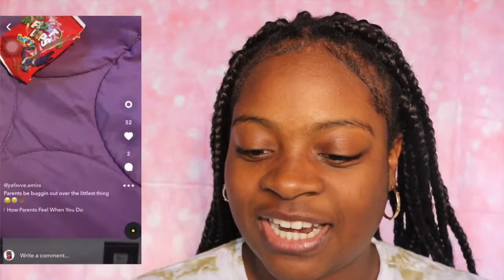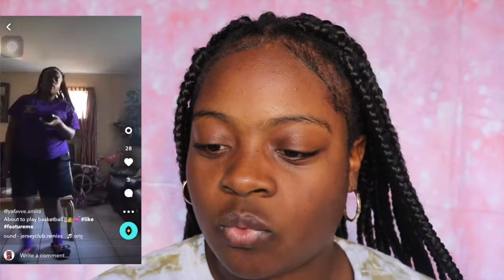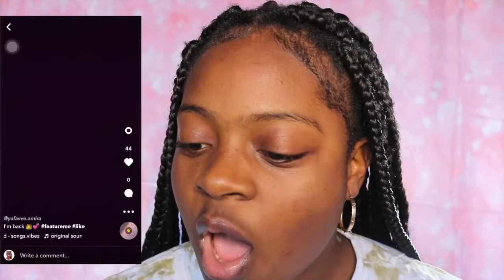Reacting To My Cringey Old Musical.lys (MUST WATCH) || Part 1 || Amira Foreverr!!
Hello my amirababyy!!

See yah later my amirababyy

                       ~ STAY BLESS